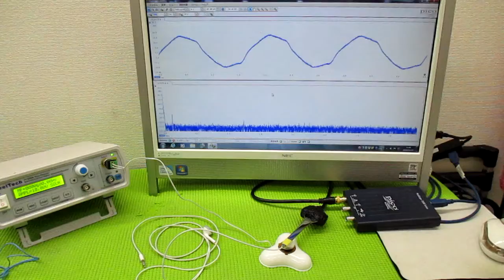超音波プローブの発振制御による振動評価技術